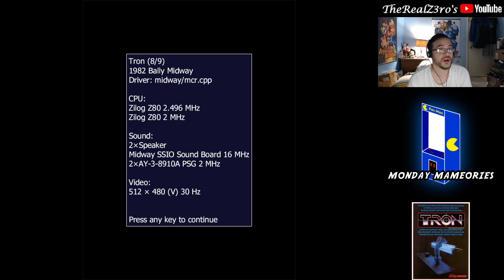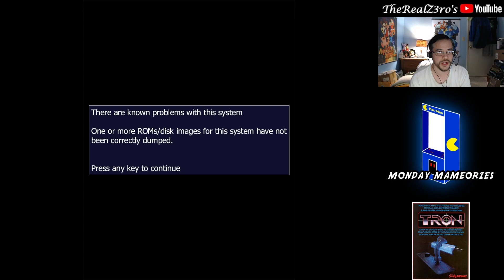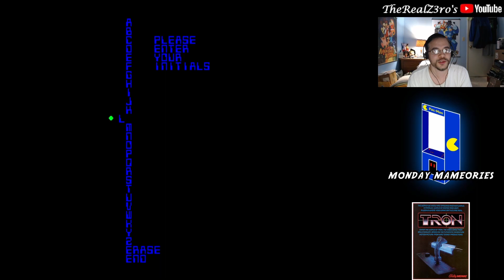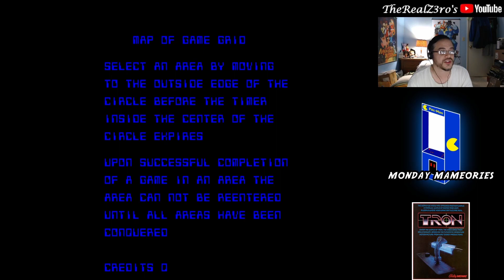Monday MAMEories - Tron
Monday MAMEories is a series where I relive some memories playing my favorite arcade games.